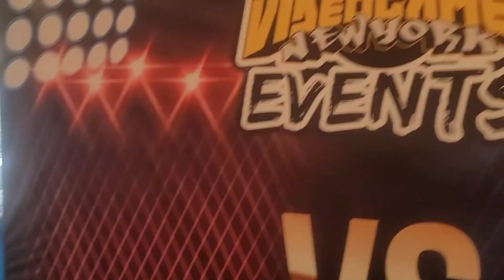NORTH EASTERN GAMING CHAMPIONSHIPS 2023